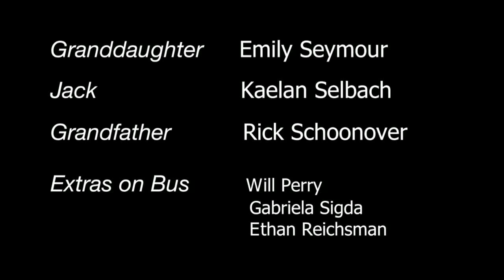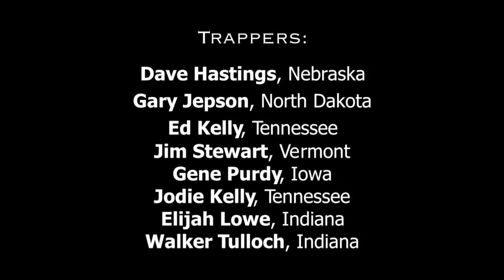Trapping in Today's World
An educational video published by Fur Takers of America which explains why trapping is an integral part of wildlife management in the United States.